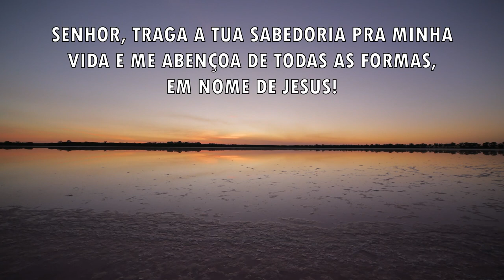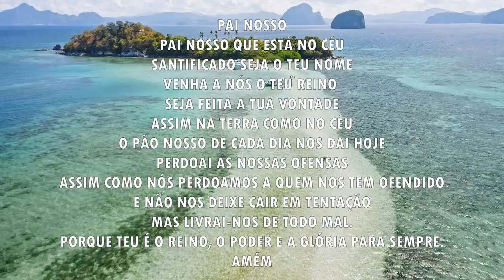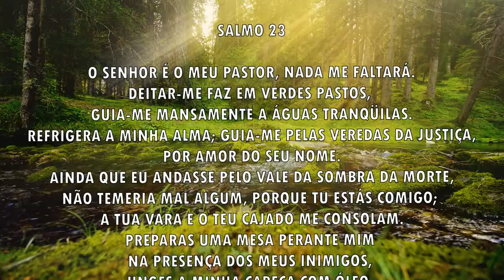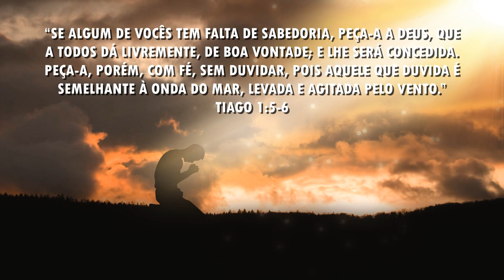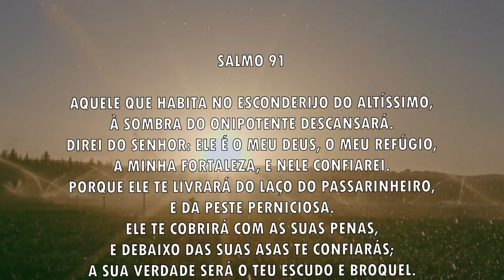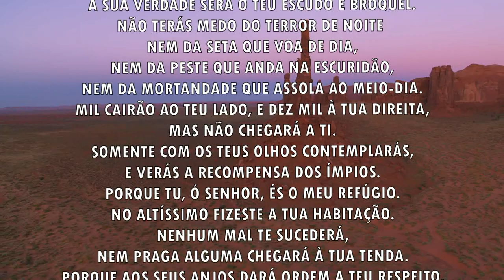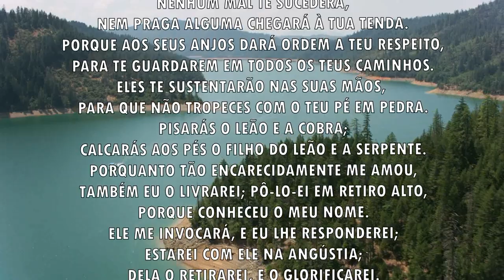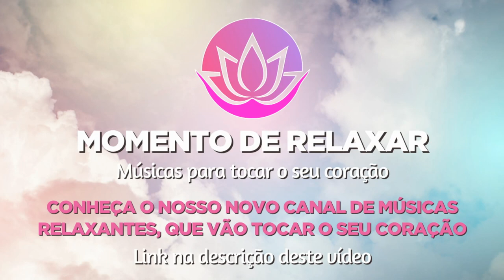Oração da manhã - Deus vai trazer a resposta - 11/11/2021